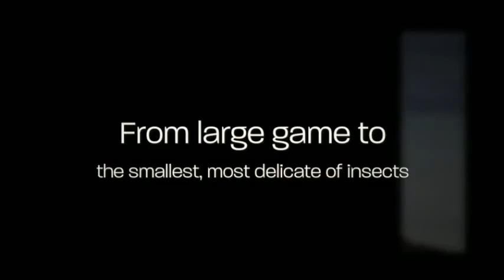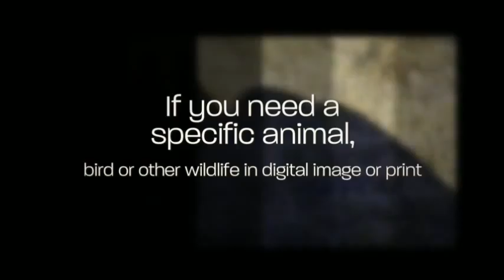Wildlife Photography Prints - Jay Ben Images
Jay Ben Images
Jay Ben Adlersberg